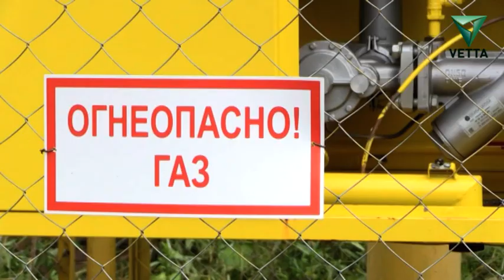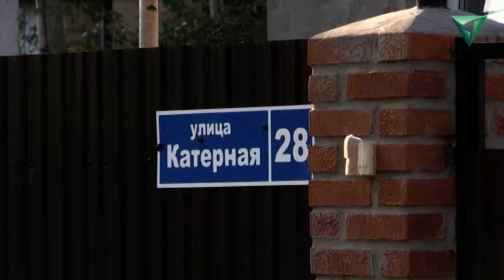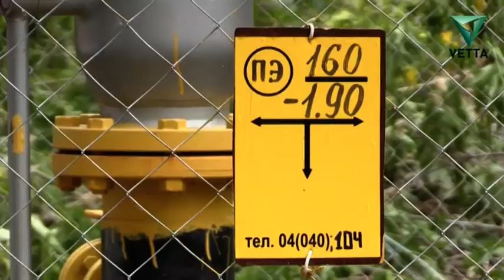В микрорайоне Заозерье запущен газ